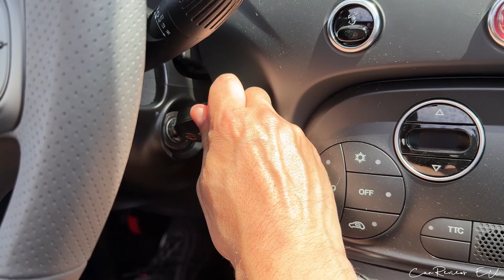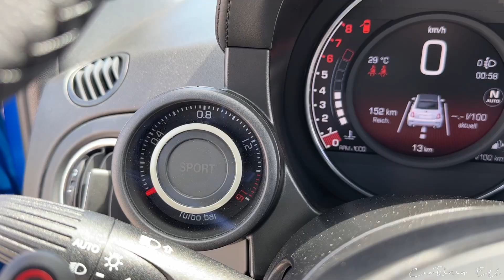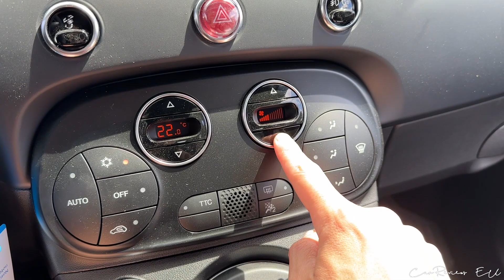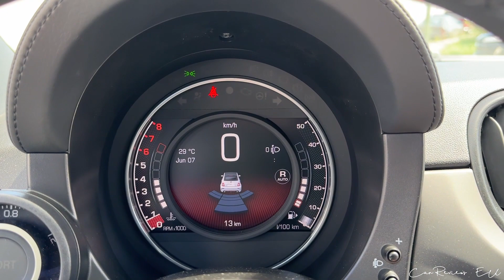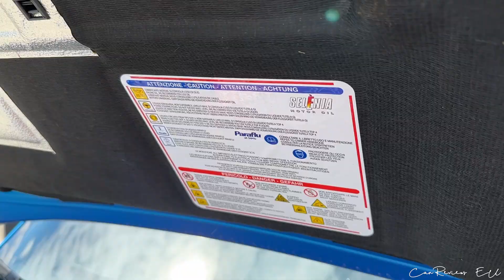2023 Abarth F595C (165 HP) /// Interior & Sound!!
2023 Abarth F595C (165 HP) /// Interior & Sound!!

Autohaus Ambros GmbH & Co. KG
Ziegeleistraße 24, 86399 Bobingen
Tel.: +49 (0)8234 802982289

*Verbrauch Innerorts: 8,0 l/100 km
Verbrauch Außerorts: 5,5 l/100 km
Verbrauch Gesamt:6,8 l/100 km
CO2-Wert: 155 g/km
CO2-Wert kombiniert (WLTP): 171 g/km
Tankgröße: 35,0 l
Schadstoffklasse: Euro 6d-ISC-FCM (WLTP)
Kraftstoffart/Fuel: Benzin/Petrol
Umweltplakette / Environmental badge: 4 (Grün/Green)
Effizienzklasse: C
Leistung / Power: 121 kW / 165 HP @ 5500 rpm
Drehmoment / Torque: 230 Nm or 170 lb-ft @ 2250 rpm
Antriebsart / Drivetrain: FWD
Getriebe / Transmission: 5 Speed Automatic
Geschwindigkeit / Top Speed: 218  km/h or 135 mp/h
Beschleunigung / Acceleration: 7,4 s
Hubraum / Engine capacity: 1368 cm3
Leergewicht / Curb Weight: 1160 kg / 2557 lbs
Power-Output ratio: 7,03 kg/hp
Länge / Length: 3660 mm
Breite / Width: 1627 mm
Höhe / Height: 1488 mm
Farbe / Color: Rally Blue Matt
Price: 29 990 €

Watch: • More Plastic & URBANO - Psycho [NCS Realese]